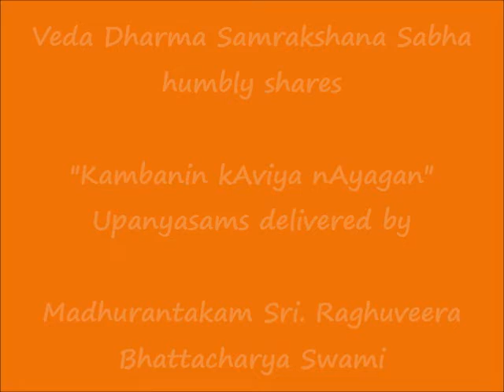074 - சிங்கப்பிரானின் பெருமை (singappirAnin perumai) - Kambanin kAviya nAyagan Upanyasams